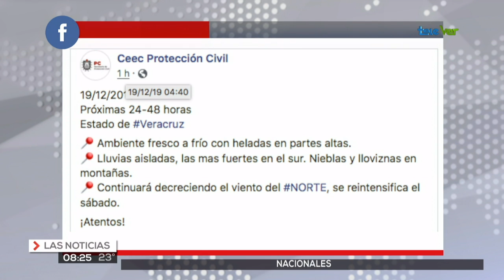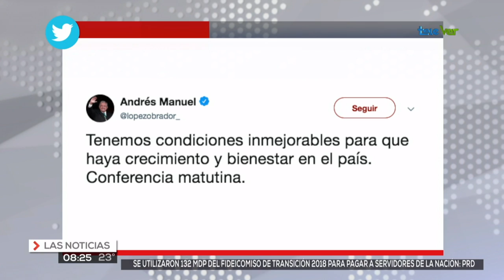Las noticias más frescas